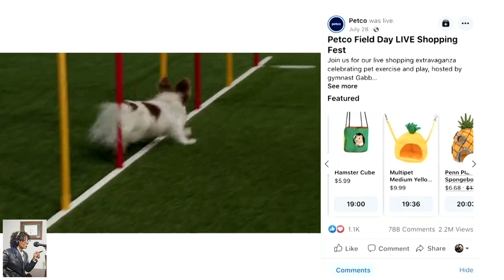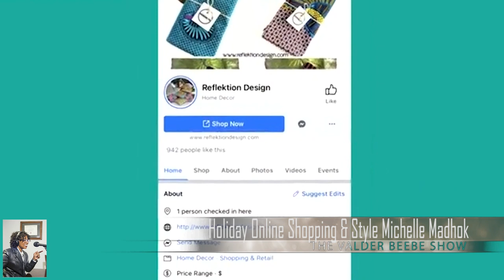Online Shopping & Style with Facebook & Instagram influencer